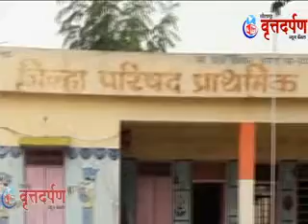माळीनगर - बिजवडी येथे स्वच्छ भारत पंधरवाडा साजरा...